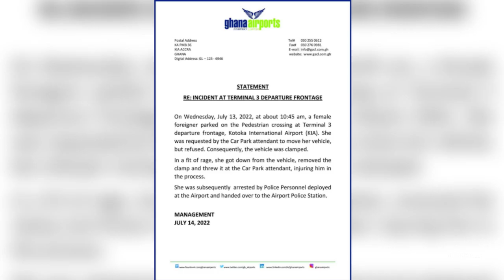Angry female foreigner injures KIA Car Park Attendant at Terminal 3 Departure Hall Ghana Airports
A statement sited on Ghana Airports Company Limited’s social media accounts gives account on how a woman let loose her anger on a KIA car park attendant at the front of the Terminal 3 departure hall at the Kotoka International Airport.

The statement reads, “On Wednesday, July 13, 2022, at about 10:45 am, a female foreigner parked on the Pedestrian crossing at Terminal 3 departure frontage, Kotoka International Airport (KIA). She was requested by the Car Park attendant to move her vehicle, but refused. Consequently, the vehicle was clamped.

In a fit of rage, she got down from the vehicle, removed the clamp and threw it at the Car Park attendant, injuring him in the process.

She was subsequently arrested by Police Personnel deployed at the Airport and handed over to the Airport Police Station”.